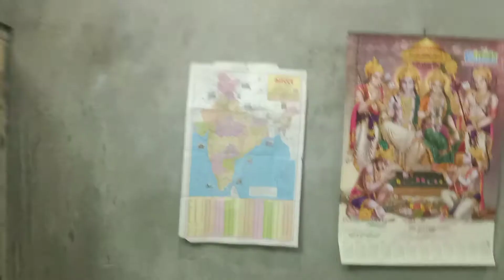My sister Gifted Me Brand New CHASMA 😂😂 (Raksha Bandhan)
My sister Gifted Me Brand New CHASMA 😂😂

⚡MY GEARS :

•Gorilla Tripod